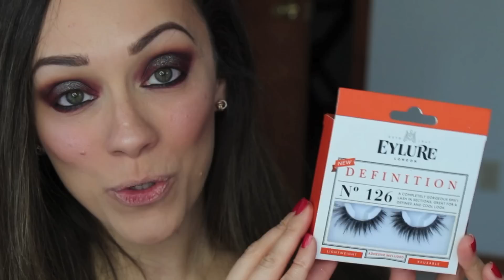Maquillaje SUPER DRAMATICO con la paleta de MANNYMUA x MakeupGeek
♡ Uso una Canon Rebel t5i para grabar tutoriales y Canon G7X para APDF y vlogs. Edito en iMovie y Final Cut Pro